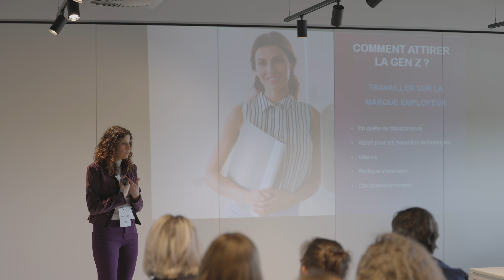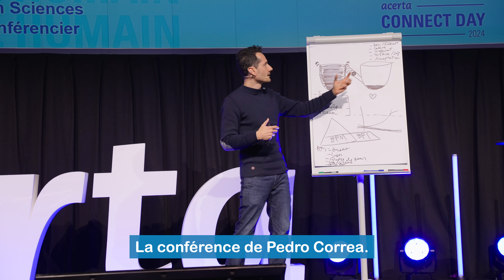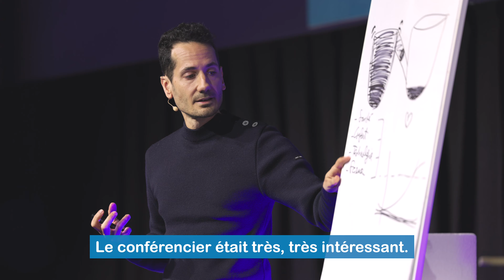Acerta Connect HR Day 2024 ST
Plongez-vous dans l'ambiance du 2ème Acerta Connect Day.  Près de 400 entrepreneurs étaient réunis pour une journée des plus enrichissantes et conviviales, où l'humain était au centre de l'attention.